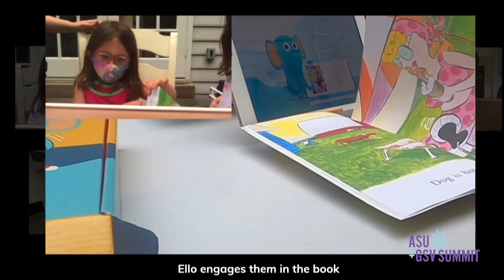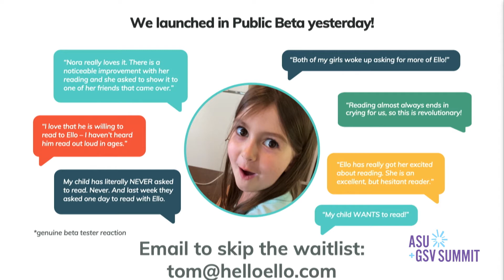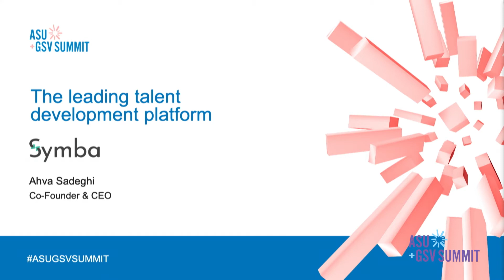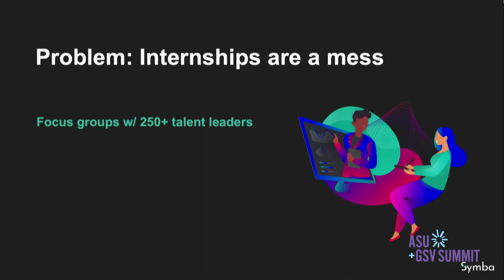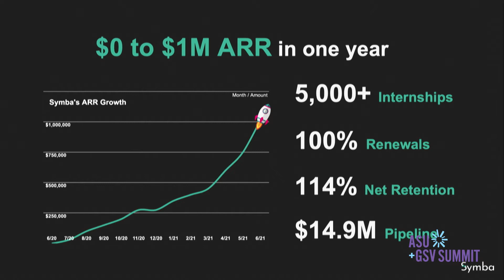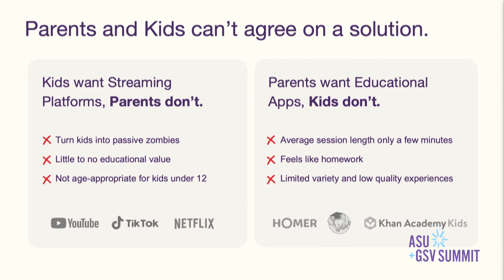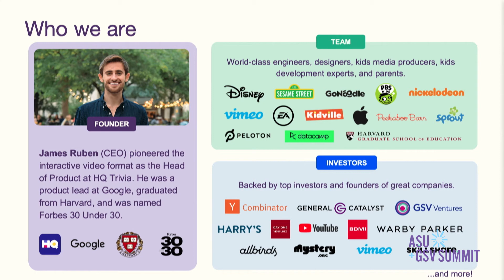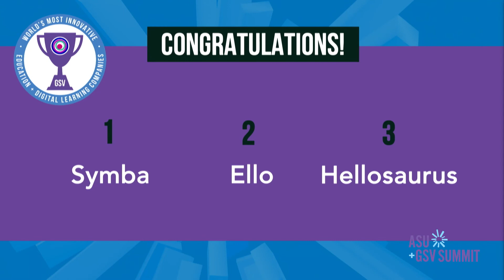GSV Cup Pitch Competition: The Top 3 | ASU+GSV 2021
Tom Sayer (Ello), Ahva Sadeghi (Symba), and James Ruben (Hellosaurus) at the GSV Cup Pitch Competition at the 2021 ASU+GSV Summit.

The GSV Cup, powered by Google Cloud, Hubspot for Startups, and Holon IQ, is a global pitch competition for pre-seed and seed stage EdTech startups for $1M in prizes. 700+ startups across Pre-K to Gray have been judged by 150+ venture capitalists across the globe.